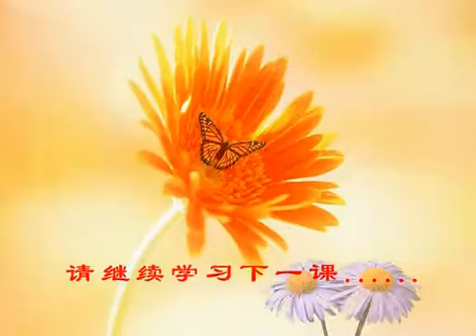量理宝藏论 第21课 索达吉堪布